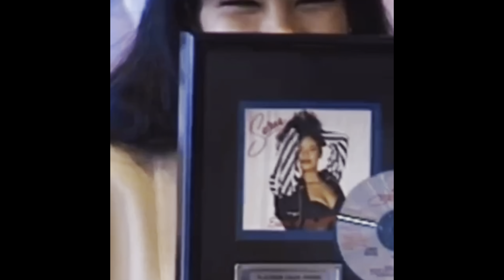The Best I Can ❤️ Selena with Love FINALE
A special thanks to SelenaQP on IG for creating a surreal but tearful tribute to Selena!